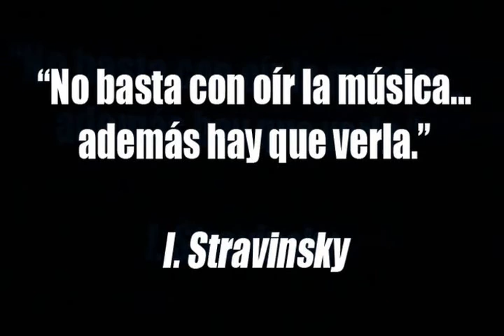Coro de Niños de Pepita Jiménez de Albéniz - Despedida Final Premiados 2012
VII Gala de Entrega Premios Líricos Teatro Campoamor. Año 2012 - 7ª Edición
Capilla Polifónica Ciudad de Oviedo
Director: Marzio Conti
Orquesta: Oviedo Filarmonía